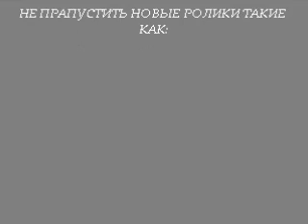Power Rangers Lightspeed Rescue opening credits and theme song flv